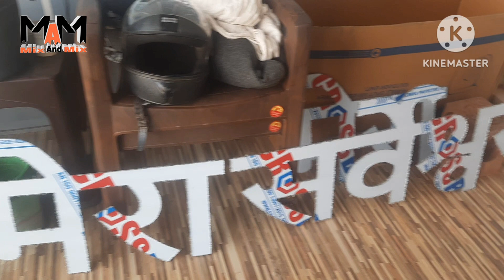Cnc Letter Cutting Video // Cnc Word Cutting // Cnc Cutting // By: Mix and Mix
cnc
cnc machine
cnc router
cnc laser
cnc mill
laser grbl
cnc milling machine
cnc lathe
cnc router machine
haas cnc
cnc 3018
cnc cutting
diy cnc
snapmaker 2.0
x carve
cnc lathe machine
onefinity cnc
cnc machine price
cnc 3018 pro
mini cnc
diy cnc router
easel inventables
5 axis cnc
cnc laser cutter
cnc cutting machine
cnc laser cutting machine
grbl controller
mach3 cnc
desktop cnc
cnc controller
5 axis cnc machine
arduino cnc
cnc shop
haas mini mill
sinumerik
fanuc cnc
proxxon mf70
cnc machine for sale
sheetcam
doosan cnc
mini cnc machine
linux cnc
easel cnc
x carve cnc
small cnc machine
tormach 1100mx
x carve pro
maslow cnc
numerical control
workbee cnc
garage doors near me
door
glass door
back door
garage doors
sliding doors
front door
interior doors
french doors
door stops
bifold doors
exterior doors
doorknob
door closer
sliding glass doors
aluminium doors
wooden door
closet doors
pocket door
storm door
patio doors
door frame
pvc door
upvc doors
bathroom door
security door
windows and doors
composite doors
folding door
steel door
secret door
sliding closet doors
accordion doors
flush door
garage door installation
bedroom doors
double door
bifold closet doors
home depot doors
myq
dutch door
pantry door
sliding patio doors
composite front doors
door to door
mdf designer jali cutting
laser cut steel jali
jaali cutting
laser jali
wpc cnc jali
cnc jali
door
glass door
back door
garage doors
sliding doors
front door
interior doors
french doors
door stops
bifold doors
exterior doors
doorknob
door closer
sliding glass doors
aluminium doors
wooden door
closet doors
pocket door
storm door
patio doors
door frame
pvc door
upvc doors
bathroom door
security door
windows and doors
composite doors
folding door
steel door
secret door
sliding closet doors
accordion doors
flush door
garage door installation
bedroom doors
double door
bifold closet doors
home depot doors
myq
dutch door
pantry door
sliding patio doors
composite front doors
door to door
wood spirit
dremel wood carving
spoon carving
whittling wood
chainsaw carving
wood carving for beginners
wood sculpture
wood carving
jaali cutting
laser jali
wpc cnc jali
cnc jali
door
glass door
back door
garage doors
sliding doors
front door
interior doors
french doors
door stops
bifold doors
exterior doors
doorknob
door closer
sliding glass doors
aluminium doors
wooden door
closet doors
pocket door
storm door
patio doors
door frame
pvc door
upvc doors
bathroom door
security door
windows and doors
composite doors
folding door
steel door
secret door
sliding closet doors
accordion doors
flush door
garage door installation
bedroom doors
double door
bifold closet doors
home depot doors
myq
dutch door
pantry door
sliding patio doors
composite front doors
door to door
cnc machine design
cnc design
wood spirit
dremel wood carving
spoon carving
whittling wood
chainsaw carving
wood sculpture
wood carving
jaali cutting
laser jali
wpc cnc jali
cnc jali
door
glass door
back door
garage doors
sliding doors
front door
interior doors
french doors
door stops
bifold doors
exterior doors
doorknob
door closer
sliding glass doors
aluminium doors
wooden door
closet doors
pocket door
storm door
patio doors
door frame
pvc door
upvc doors
bathroom door
security door
windows and doors
composite doors
folding door
steel door
secret door
sliding closet doors
accordion doors
flush door
garage door installation
bedroom doors
double door
bifold closet doors
home depot doors
myq
dutch door
pantry door
sliding patio doors
composite front doors
door to door
advance tecnology
tecnology is
future tecnology
hcl tecnology
new tecnology
dxc tecnology
tecnology
cnc machine design
cnc design
wood spirit
dremel wood carving
spoon carving
whittling wood
chainsaw carving
wood sculpture
wood carving
jaali cutting
laser jali
wpc cnc jali
cnc jali
door
glass door
back door
garage doors
sliding doors
front door
interior doors
french doors
door stops
bifold doors
exterior doors
doorknob
door closer
sliding glass doors
aluminium doors
wooden door
closet doors
pocket door
storm door
patio doors
door frame
pvc door
upvc doors
bathroom door
security door
windows and doors
composite doors
folding door
steel door
secret door
sliding closet doors
accordion doors
flush door
garage door installation
bedroom doors
double door
bifold closet doors
home depot doors
myq
dutch door
pantry door
sliding patio doors
composite front doors
door to door
letter cutting
name bord
home name plate